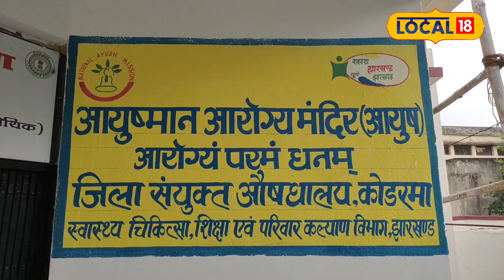Health Tips: रसोई में उपलब्ध सामग्रियों से शरीर की करें अंदरूनी सफाई! | Body Detox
Body Detox: रसोई में उपलब्ध सामग्रियों से शरीर की करें अंदरूनी सफाई!

Due to wrong eating habits and irregular lifestyle, harmful substances gradually start accumulating in the body. In such a situation, internal cleaning of the body is necessary from time to time. Otherwise these harmful substances can become the cause of many serious diseases.
गलत खानपान और अनियमित जीवनशैली की वजह से शरीर में धीरे-धीरे हानिकारक पदार्थ जमा होने लगते हैं. ऐसे में समय-समय पर शरीर की अंदरूनी सफाई जरूरी है. वरना यह हानिकारक पदार्थ कई गंभीर बीमारियों की वजह बन सकते हैं.